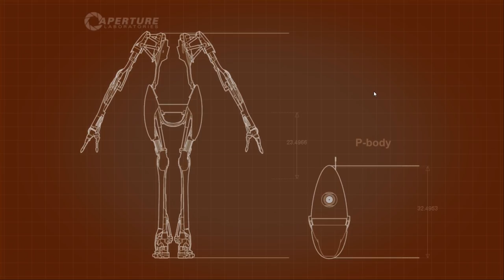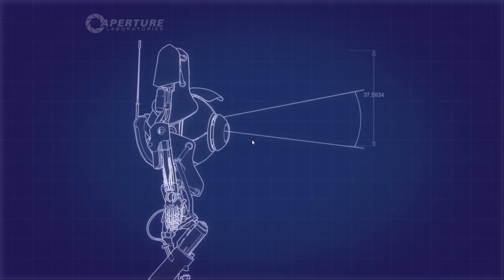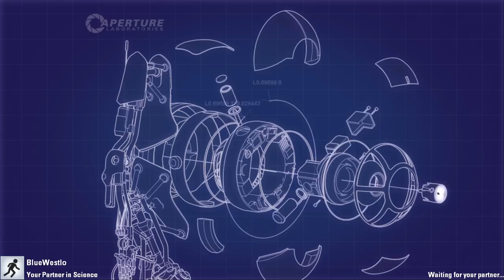TWO ROBOTS AND A BRIDGE! | Portal 2 Co-op Let's Play #2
The Portal 2 Co-op Let's Play continues as Blue and I attempt to find friendship in a strange cruel puzzle world.